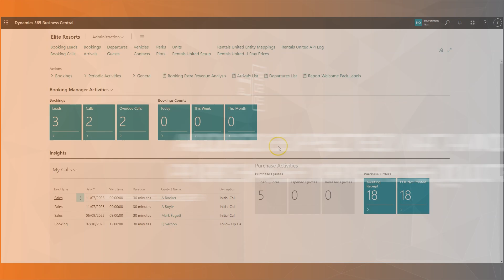EliteFinance: Added Expected VAT Amount To Purchase Orders And Quote Pages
Feature: Added Expected VAT Amount to Purchase Orders and Quote Pages

The Change Log is available directly from the Booking card, so you can view all of these amendments as long as these tables have been included within your ‘Change Log Setup’.